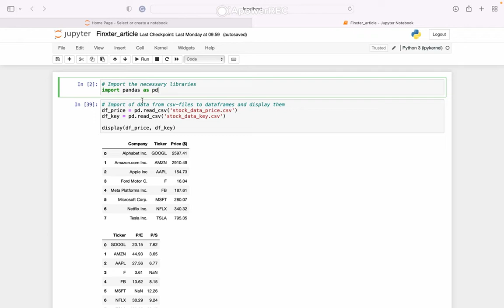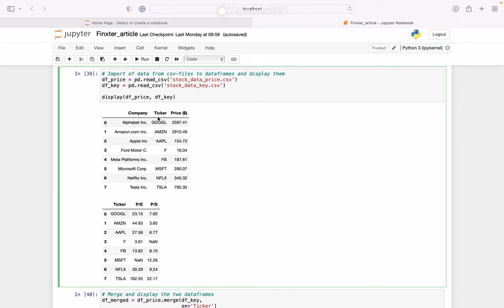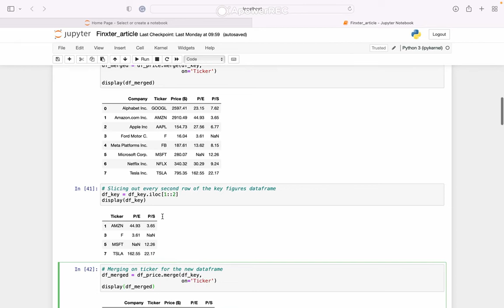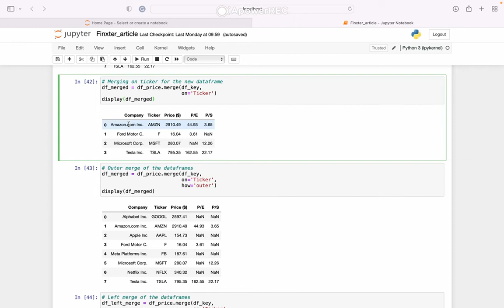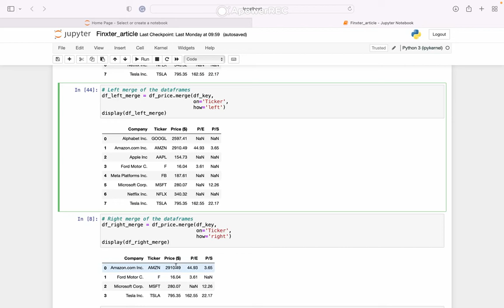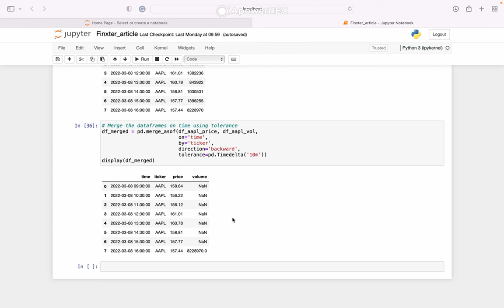How to Merge Pandas DataFrames by Date and Time